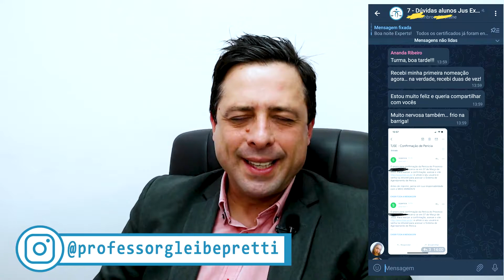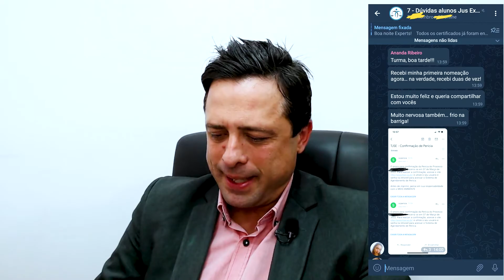O que o FORMATO da LETRA tem a dizer sobre a pessoa?